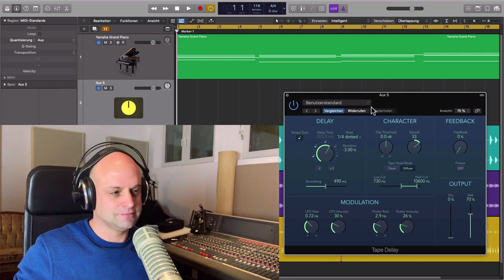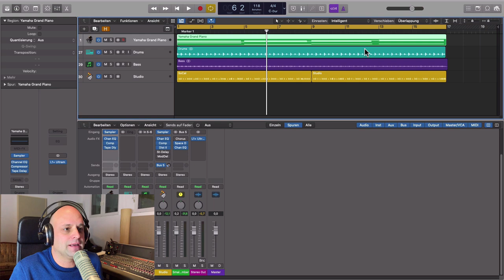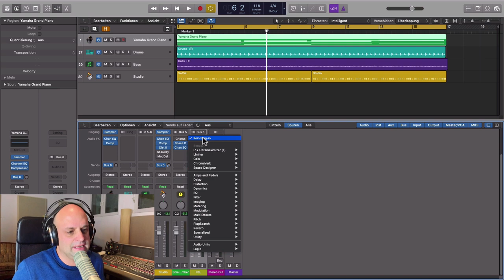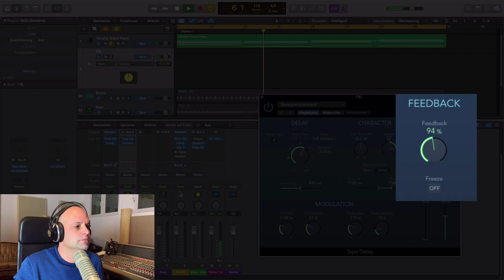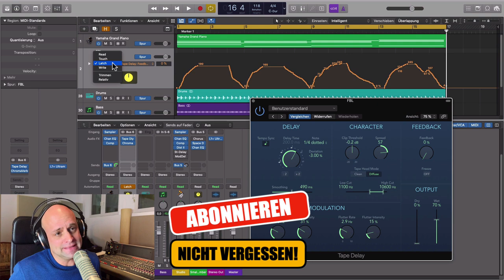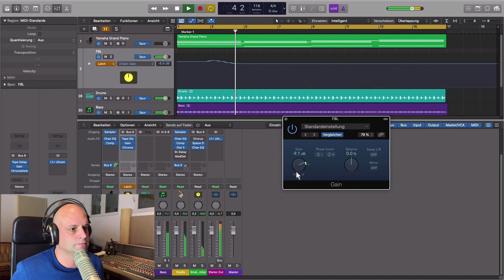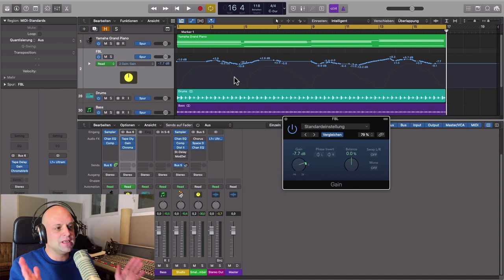Logic Pro X Deutsch || 🔥 Spannender Feedback Loop für kreative Übergänge || Song produzieren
In diesem Logic Pro X (deutsch) Tutorial zeige ich dir einen coolen Effekt, der deine Produktionen interessanter macht. Wenn du einen Song produzieren oder einen eigenen Sound erstellen möchtest solltest du dich etwas mit Sound Design auskennen. Ich zeige dir in diesem Video einen einfachen Effekt, der deine Zuhörer auf jeden Fall beeindrucken wird!